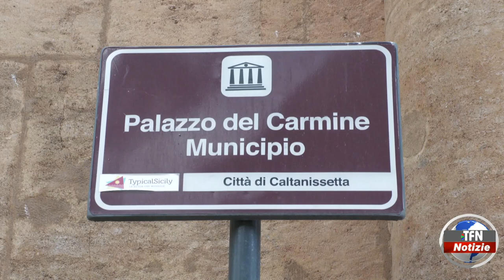E' polemica sulla rassegna "Comici da legare"